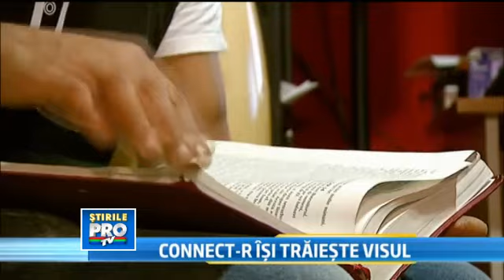Connect-R, aventura copilului sarman care s-a intors in cartierul sau ca un erou(PRO TV)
TOATE DREPTURILE APARTIN DE PRO TV